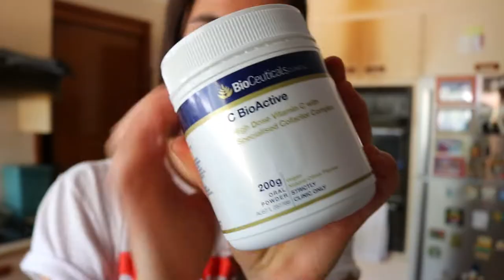BABY BOO TRY ON CLOTHING HAUL | Vlog #4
I can't believe Christmas is tomorrow!! I'm so excitied! In this vlog I take you through my day, decorating my Christmas tree, trying on my Baby Boo Fashion haul, and gym.

Try On Clothing Haul 4:47

►Music
Song: Marshmello - Here With Me Feat. CHVRCHES (DNO Bootleg)